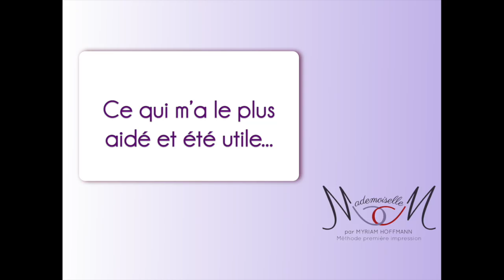Témoignage Beehann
Découvrez dans cette vidéo le témoignage de Beehann.

▬▬▬▬▬▬▬▬▬▬▬▬▬▬ COURS OFFERTS ▬▬▬▬▬▬▬▬▬▬▬▬▬▬

1. une série gratuite de 5 vidéos pour faire de vous une femme rayonnante, tout en vous libérant du diktat de la mode et des médias :

2. un test ludique mais enrichissant pour évaluer votre niveau d’aisance stylistique aujourd’hui, et vous offrir les premières clés essentielles pour démarrer votre propre métamorph’ose !

3. un ouvrage unique vous révélant le GRAND mystère caché derrière les couleurs que vous portez chaque jour…

▬▬▬▬▬▬▬▬▬▬▬▬▬▬ AUTRES RESSOURCES ▬▬▬▬▬▬▬▬▬▬▬▬▬▬▬▬

▬▬▬▬▬▬▬▬▬▬▬▬▬▬▬▬ MES LIVRES ▬▬▬▬▬▬▬▬▬▬▬▬▬▬▬▬

▬▬▬▬▬▬▬▬▬▬▬▬▬▬▬▬▬▬▬ MERCI ▬▬▬▬▬▬▬▬▬▬▬▬▬▬▬▬▬▬

‌♡ Cette vidéo a été tournée